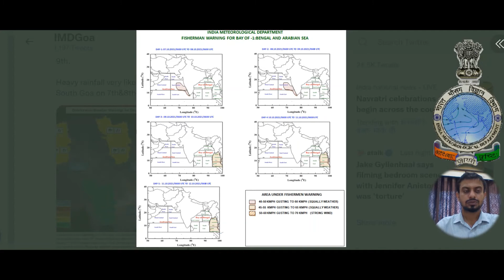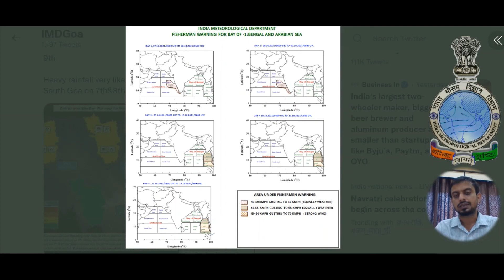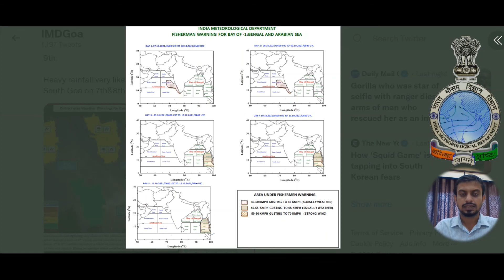Weather update for Goa dated 7th October 2021